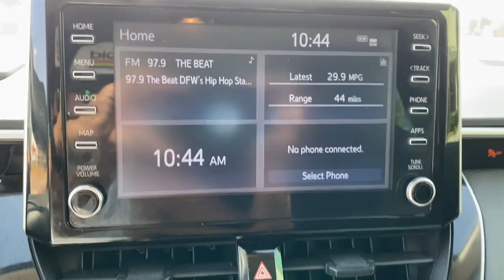2020 Toyota Corolla Lewisville, Dallas, Carrollton, Richardson, TX NU084566A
Black Sand Pearl Used 2020 Toyota Corolla available in 1547 S. Stemmons Freeway, Lewisville, Texas at Lone Star Toyota. Servicing the Lewisville, Dallas, Carrolton, Richardson, TX. area.

1547 S. Stemmons Fwy